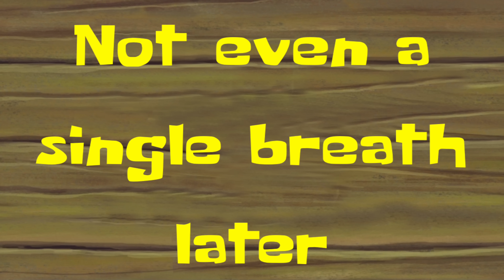ROBLOX CART RIDE FUNNY MOMENTS (MEMES)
FINALLY A NEW CART RIDE VIDEO!!